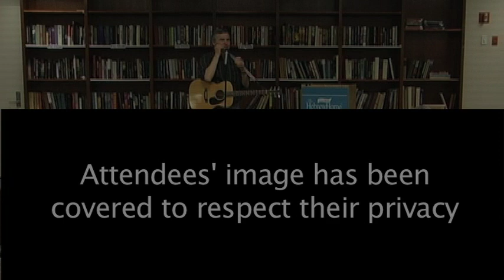Singalong Bill Barton at the Hebrew Home for the Aged